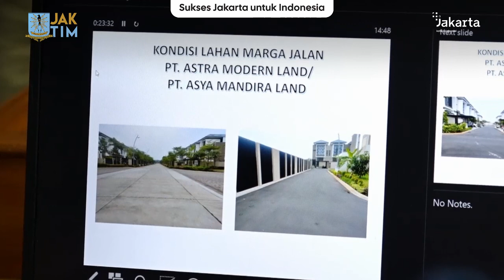Pemkot Jakarta Timur Terima Fasos Fasum dari PT. Astra Modern Land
Wali Kota Administrasi Jakarta Timur, M. Anwar, menandatangani Berita Acara Serah Terima (BAST) fasilitas sosial atau fasilitas umum (fasos-fasum) PT. Astra Modern Land, di Ruang Rapat Khusus Wali Kota, Kantor Walikota Jakarta Timur, Jumat (13/1/2023).

BAST tersebut merupakan kewajiban PT. Modern Land untuk menyerahkan fasos-fasum berupa prasarana jalan, taman kota, dan prasarana pelayanan umum, yang berlokasi di Jalan Cakung Cilincing km 05, Kelurahan Cakung Timur, Kecamatan Cakung, Jakarta Timur.

Luas lahan dan konstruksi yang diserahkan kepada Pemerintah DKI Jakarta melalui Pemerintah Kota Administrasi Jakarta Timur, mencapai 147.237 meter per segi atau 14,7 hektar lebih, dengan nilai mencapai Rp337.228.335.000.